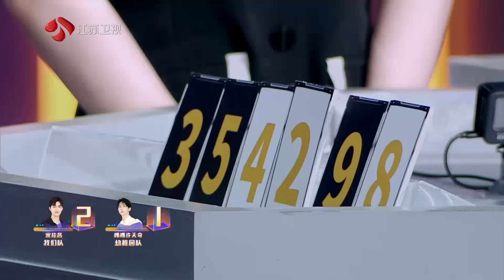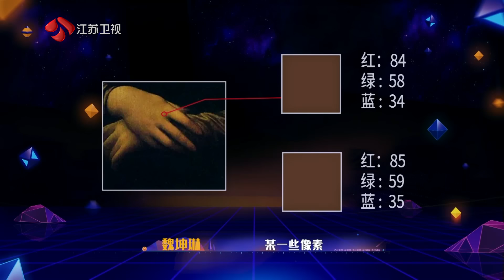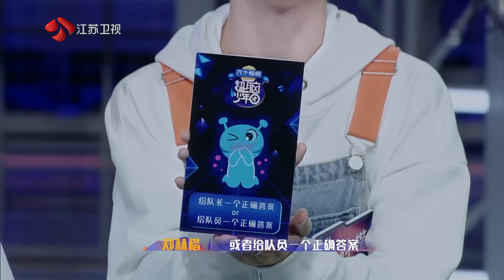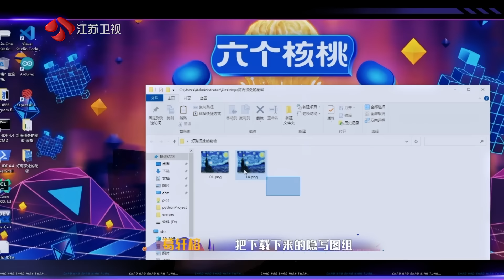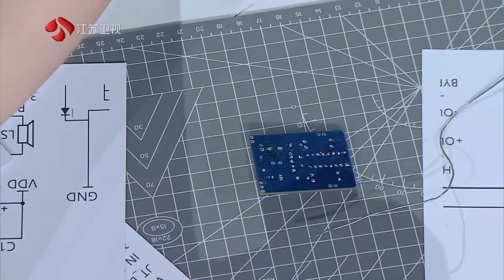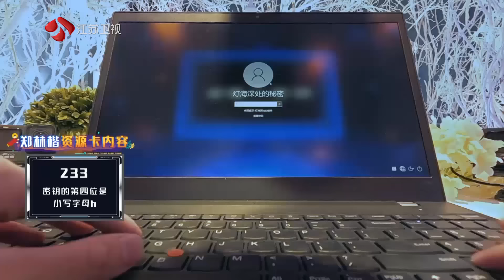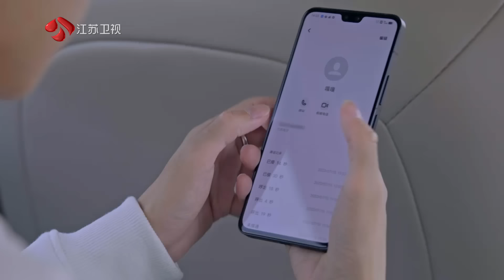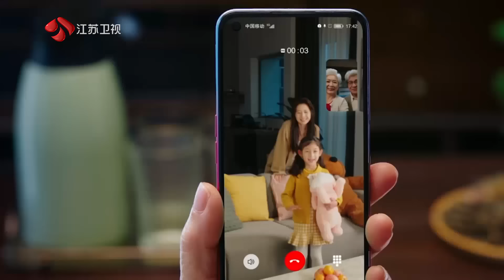超脑少年团 第二季 EP07 接力探索“灯海深处的秘密” 20220916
超脑少年团第二季是由江苏卫视推出的少年成长科学秀，由谢楠、蒋昌建 、魏坤琳组成守护团，丁若虚、李莎旻子、蒲熠星、宋佳昌、许天奇、郑林楷组成骑士团。《超脑少年团第二季》打造2022现象级少年成长科学秀。聚焦05后超新Z世代人群，高品质观点输出，内容正向更有趣。

《超脑少年团》第二季全集【官方版1080P超清完整】视频播放地址：